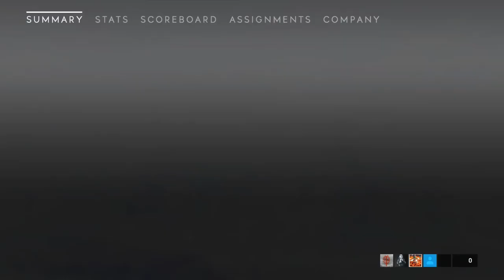Battlefield v |beta abierta| [mi primera partida]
AQUI MI PRIMERA PARTIDA EN EL NUEVO Y EPIQUISIMO BATTLEFIELD V. UN CAOS TOTAL Y MUY DIVERTIDO. ESPERO LES GUSTE :d

COPYRIGHT